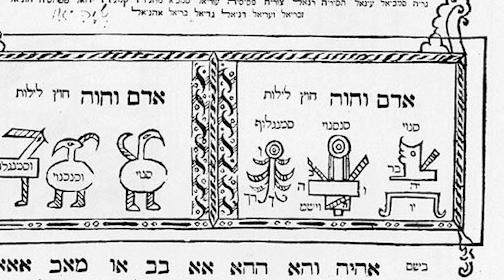The Untold Truth Of Lilith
Everyone knows the story of Adam and Eve in the Garden of Eden. God creates Adam first, and then creates Eve out of his rib. A serpent convinces them to eat from the tree God told them not to eat from, and they’re banished from the garden forever. However, some versions of the story feature another character -- Adam’s first wife, Lilith.

While the character is not mentioned in the book of Genesis, she is mentioned once later in the Bible, and she has been a key figure in Jewish and Christian tradition for thousands of years. Let’s take a look at the untold truth of Lilith.

It's not all about Eve | 0:00
Lilith just wanted to be on top | 1:07
What about the baby killing stuff? | 1:38
The ancient origins of Lilith | 2:50
The Bible's version | 3:38
Lilith goes mainstream | 4:42